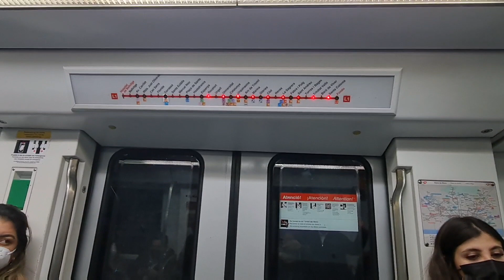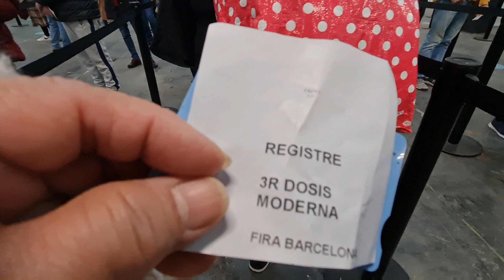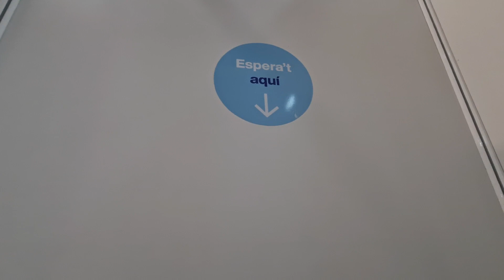VLOG 06 VACCINES,THIRD DOSES,ILAN PA KAYA ITUTUROK?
anti kubid lumayo kana